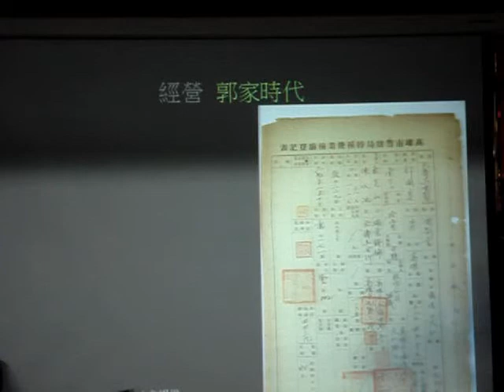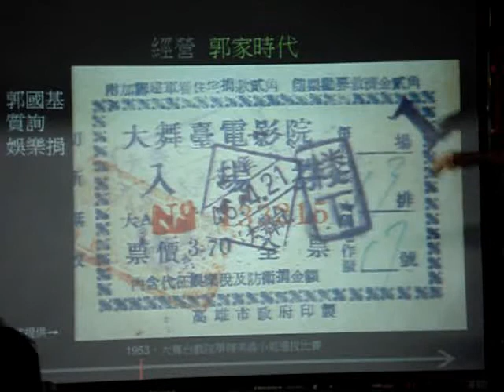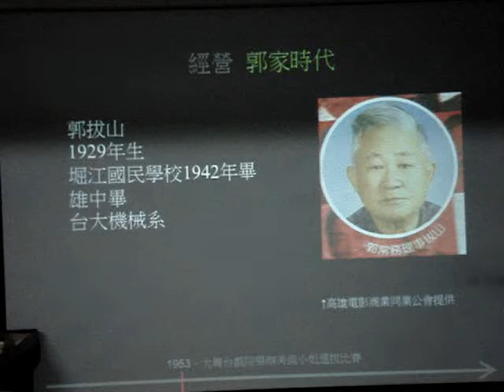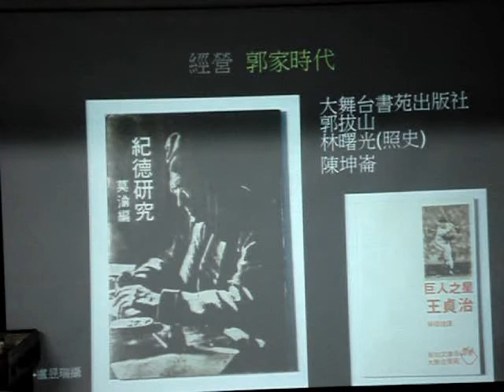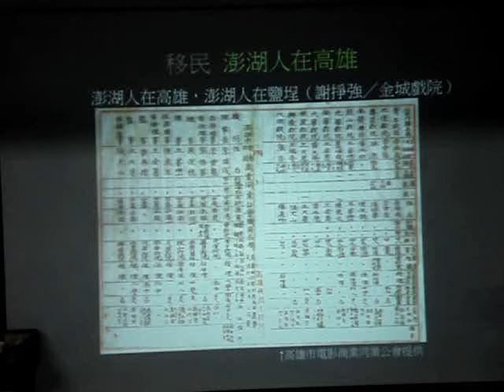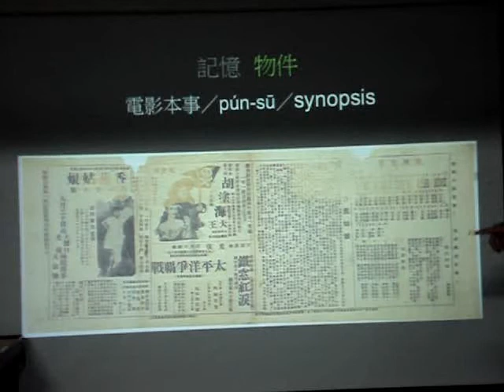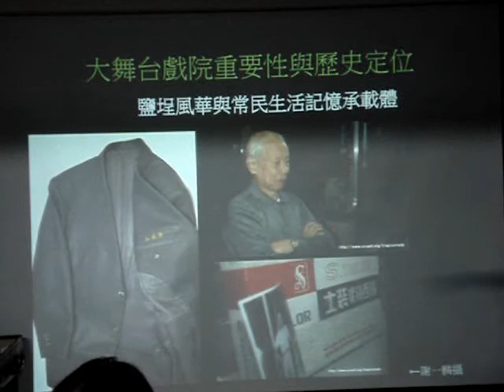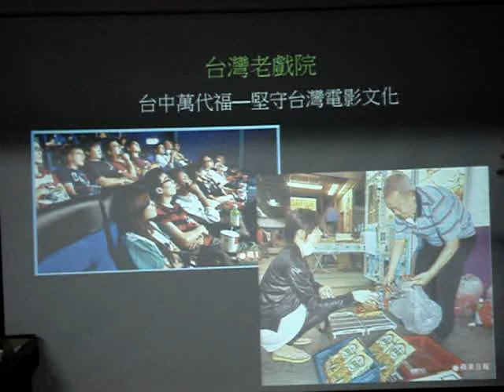謝一麟、陳坤毅：海埔十七番地─高雄大舞台戲院 (3)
有見過美齒小姐備感光榮的一刻嗎？
有見過搭載大砲的改裝宣傳車嗎？
什麼？！那個年代的戲院就懂得複合式經營？！

除了建築史，也來看看大舞台內部的奇聞軼事~~